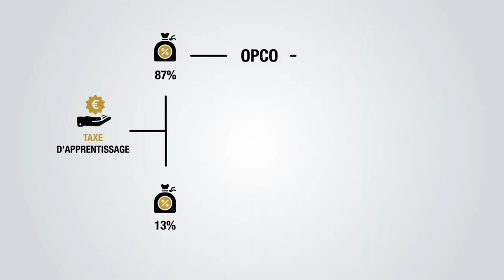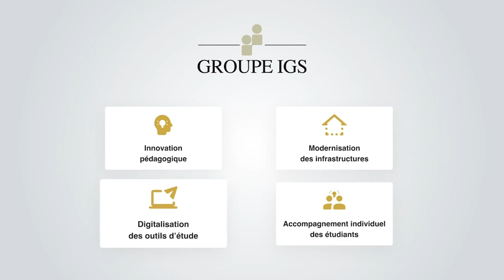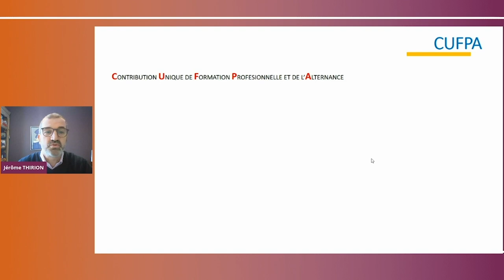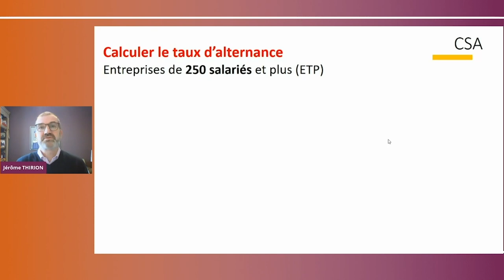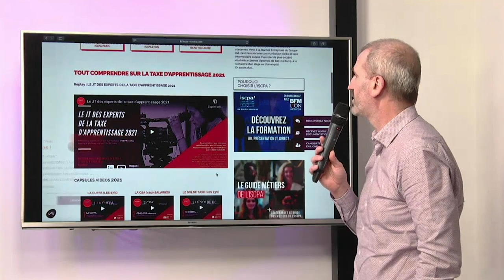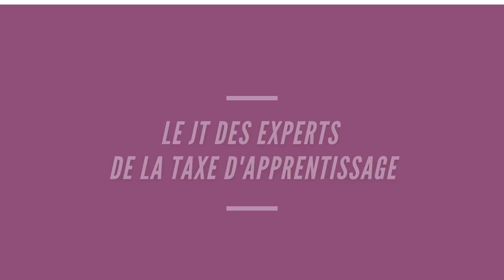Le JT des experts de la taxe d'apprentissage 2021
Émission spéciale, en direct depuis le plateau télé de l’ISCPA Paris le mardi 2 mars

A l’antenne : Caroline BESANCON (AFDAS), Farid ALIOUA (expert Taxe) et Jérôme THIRION (ISCPA Paris), spécialistes des sujets « apprentissage et Formation », interrogés par Emmanuel CARRE, le directeur de l’école ISCPA Paris.

Au programme : des réponses opérationnelles pour effectuer vos déclarations auprès de votre OPCO et des ECOLES ELIGIBLES.